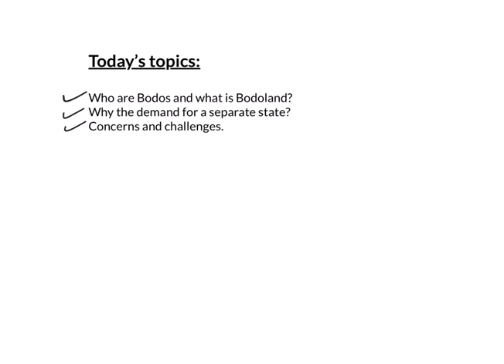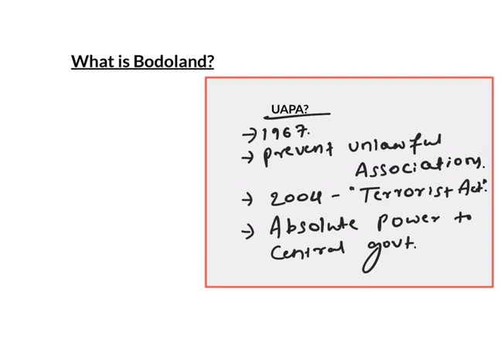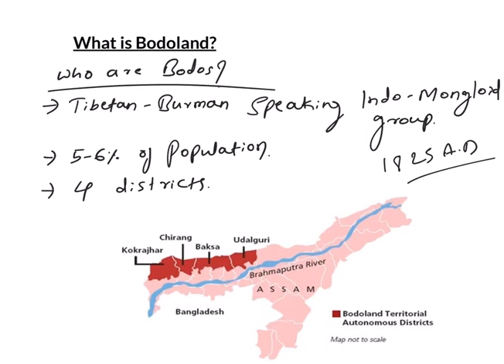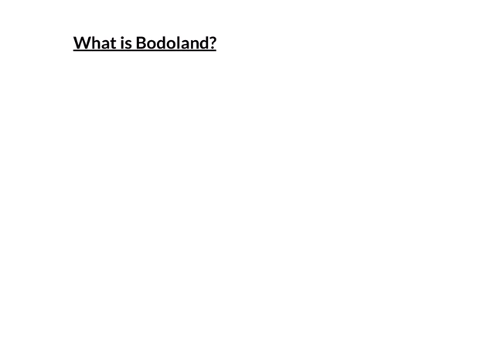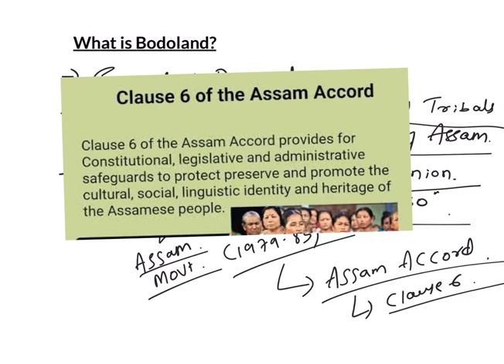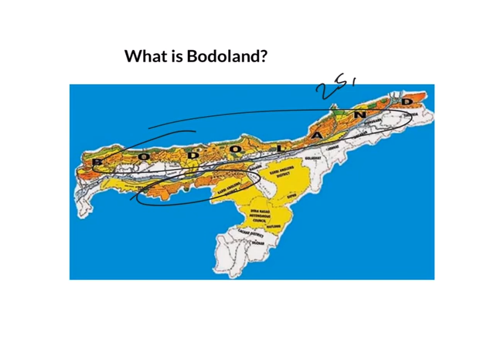INSIGHTSIAS Lazy Lessons: Bodos and Bodoland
Today’s topics:

1. Who are Bodos and what is Bodoland?
2. Why the demand for a separate state?
3. Concerns and challenges.

Which of the following places are located to the north of the Brahmaputra river?

1. Kokrajhar.
2. Balsa.
3. Udalguri.
4. Chirang.

Choose the correct answer using the codes given below:

c. 1, 2 and 3 only.

Food for thought:
What is bodoland and why there is a demand for a separate state?